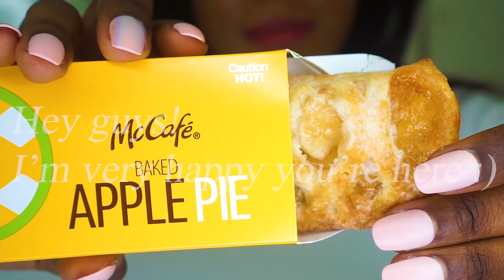ASMR McDonalds Baked Apple Pie Mukbang (No Talking) | Vegan ASMR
I'm very happy you're here :) Today I'm trying for the first time McDonald Baked Apple Pies! It was like 8 out of 10 not bad! Let me know what you guys want to see next!

Thank you for your support!